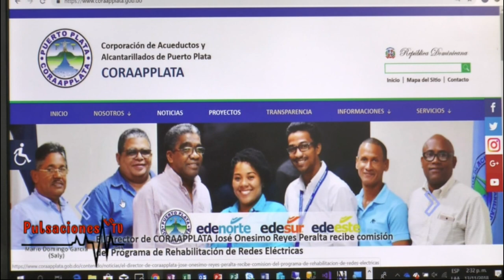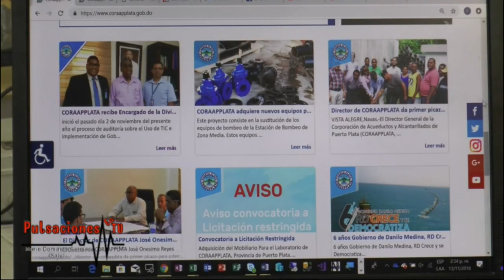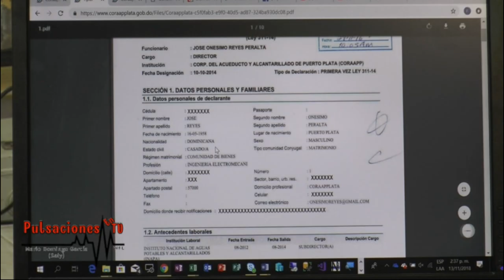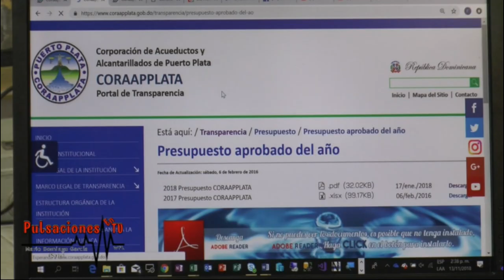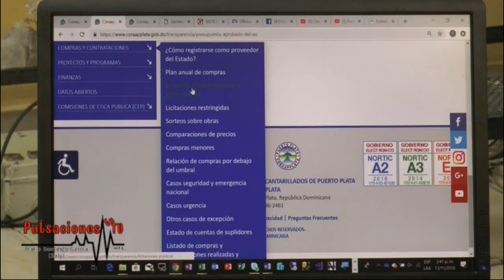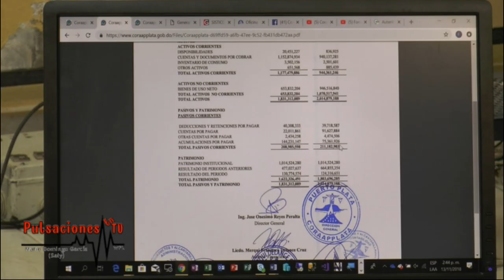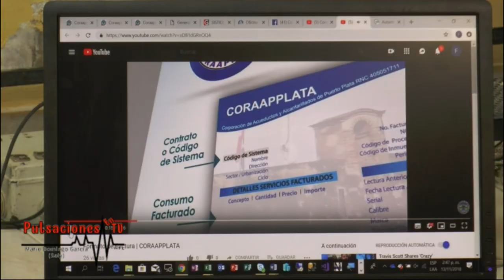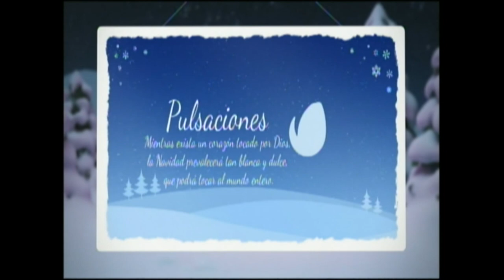ONESIMO REYES Revela el Secreto en PulsacionesTV